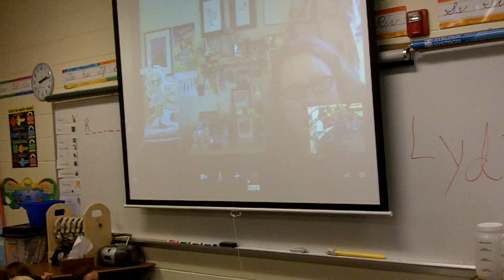Students at Murphy Elementary get Skype visit from author Megan McDonald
Amy Duncan's third grade students from Murphy Elementary were visited by Megan McDonald via Skype on November 10, 2011.

McDonald is noted for her Judy Moody series.